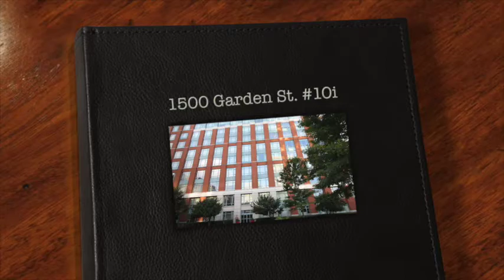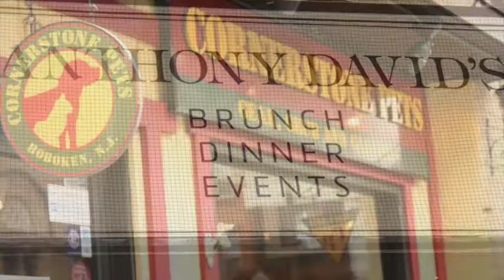1500 Garden St 10i, Hoboken Condo for Sale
Luxury 1BR penthouse loft at Harborside Lofts, Toll Bros. uptown Hoboken waterfront community. True loft living with 13-foot beamed ceilings and floor to ceiling Western-facing windows, provide for amazing space, views and light. Extremely spacious living room easily accommodates a full dining set. Open chef's kitchen features 42" European-style, espresso and glass cabinetry, a Viking range, GE Monogram French-door refrigerator and Bosch integrated d/w and microhood. Expansive, white Caesarstone quartz breakfast bar, illuminated by pendant lighting, provides generous prep surface. Ample master bedroom appointed with large walk-in closet fitted with California closet system and topped by additional storage space. Remote operated Hunter Douglas window treatments and blackout shades for restful nights. Subway tiled bath with Carrera marble vanity and porcelain floors. Wide-plank wood floors throughout, central air, abundant closets all with California Closets cabinetry, front-loading in-home w/d, state-of-the-art heating system. Community amenities include 24/7 concierge, 2 free shuttles to PATH, 3 fitness centers, roof top terrace with NYC views and 2 stone BBQ centers, use of pool at 1400 Hudson, additional laundry room, play room, outdoor playground, landscaped waterfront walkway. Designated parking space in tiered lot is included. Sought-after location near ferry, new Trader Joe's, movie theater, beer garden, restaurants, shops, parks and more.